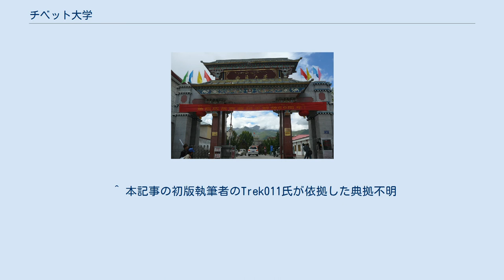チベット大学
城関区_(ラサ市)
西藏大学（せいぞうだいがく、チベット語: བོད་ལྗོངས་སློབ་གྲྭ་ཆེན་མོ།、プージョン・ロプタ・チェンモ）は中華人民共和国チベット自治区首府ラサ市に本部を置く4年制国立大学である。
略称藏大（zang da、ザンダー）。
1952年創設された自治区唯一の総合大学である。
正式に認可されたのは1985年。
ラサ・キャンパスとニンティキャンパスがある。
現任学長兼党委書記は劉慶慧（山東師範大学卒）。
日本語ではチベット大学。
 チベット大学正門 文学部、理学部、工学部、農学部、医学部、経済管理学部、観光・外国語学部、芸術学部、師範学部、継続教育学部、中央電気大学チベット校など11学部を設置し、修士課程にはチベット言語文学、チベット史、チベット美術、公共事業管理、作物栽培学、生態学、予防獣医学、音楽学などを置く。
教職員数は863名で、専任教師523名である。
専任教員のうちチベット族教員は327名で、全体の62.5%を占める。
学生数は短大生を含め1,400余人、留学生20人という。
キャンパスの敷地面積は23万平方メートル。
 北京師範大学、南京大学、四川大学、西南交通大学、西南財経大学と高等教育出版社がチベット大学を支援している。
日本では東海大学（友好学術登山隊）が提携している。
 ^ 本記事の初版執筆者のTrek011氏が依拠した典拠不明